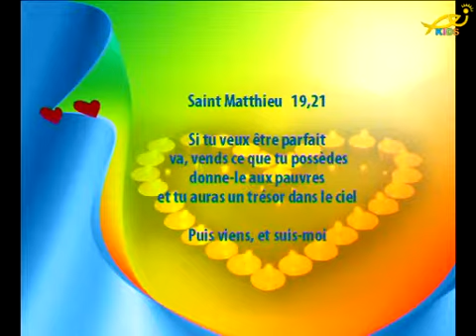les petits coeurs d'amour (Telelumiere)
حلقة جديدة من "les petits coeurs d'amour" نتكلم فيها عن وصايا الله ومحبة الله لنا وكيف نجحب الآخرين وكيف نعاملهم , بالاضافة الى طرق واساليب النجاح في الحياة , وغيرها من الترانيم والألحان التي نعزفها في نهاية الحلقة .